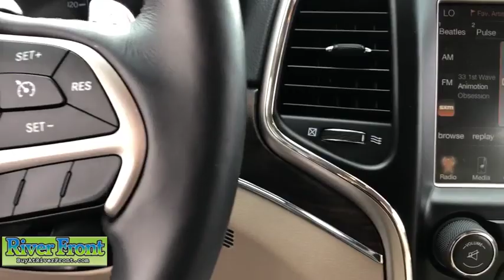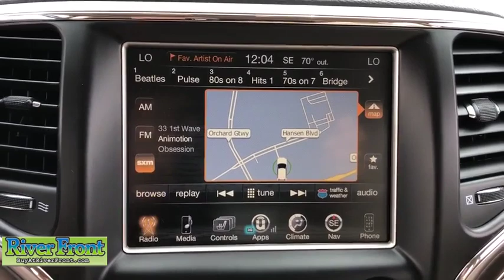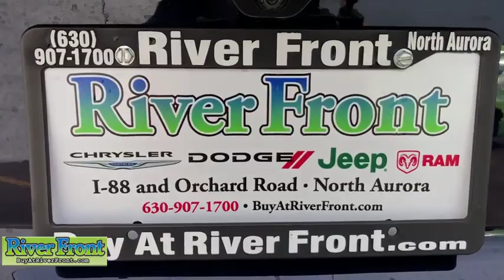2016 Jeep Grand Cherokee St. Charles, Aurora, Glendale Heights, Naperville, North Aurora, IL R6216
Used 2016 Jeep Grand Cherokee available in North Aurora, Illinois at RiverFront CDJR. Servicing the St. Charles, Aurora, Glendale Heights, Naperville, IL area.
2016 Jeep Grand Cherokee Limited 4WD - Stock#: R6216 - VIN#: 1C4RJFBG0GC312765

CARFAX One-Owner. Clean CARFAX. True Blue 2016 Jeep Grand Cherokee Limited4WD 8-Speed Automatic 3.6L V6 24V VVT BLUETOOTH TINTED WINDOWS ONE OWNER! CLEAN CARFAX! SUNROOF/MOONROOF BACKUP CAMERA NAVIGATION SYSTEM LEATHER SEATS 4WD 1 Year Trial (Registration Required) 20 x 8.0 Aluminum Wheels 8.4 Touchscreen Display Exterior Parking Camera Rear GPS Navigation HD Radio Heated front seats Heated rear seats Leather Trimmed Bucket Seats Navigation System Power Liftgate Power Sunroof Premium Leather Trimmed Bucket Seats Quick Order Package 23H Radio: Uconnect 8.4 NAV Rear Parking Sensors Uconnect Access (RA4).Odometer is 4682 miles below market average!
Fuel Consumption: City: 18 mpg,Fuel Consumption: Highway: 25 mpg,Memorized Settings including audio,Memorized Settings including door mirror(s),Memorized Settings for 2 drivers,Driver seat memory,Remote engine start,Remote power door locks,Power windows,Cruise controls on steering wheel,Cruise control,4-wheel ABS Brakes,Front Ventilated disc brakes,1st and 2nd row curtain head airbags,Passenger Airbag,Side airbag,Rear spoiler: Lip,UConnect w/Bluetooth wireless phone connectivity,Digital Audio Input,Audio system memory card slot,MP3 player,SiriusXM AM/FM/Satellite Radio,Radio Data System,SiriusXM Satellite Radio(TM),Speed Sensitive Audio Volume Control,Total Number of Speakers: 6,Braking Assist,ABS and Driveline Traction Control,Stability controll with anti-roll,Privacy glass: Deep,Polished w/painted accents aluminum rims,Wheel Diameter: 18,Wheel Width: 8,Driver knee airbags,Front fog/driving lights,Leather/metal-look steering wheel trim,Leather/metal-look shift knob trim,Simulated wood/metal-look dash trim,Simulated wood door trim,Metal-look center console trim,Roof rails,Video Monitor Location: Front,Trip computer,External temperature display,Auxilliary engine cooler,Tachometer,Manufacturer's 0-60mph acceleration time (seconds): 7.2 s,Driver's side electrochromatic auto-dimming mirrors,Power remote w/tilt down driver mirror adjustment,Heated driver mirror,Heated passenger mirror,Electrochromatic rearview mirror,Power remote w/tilt down passenger mirror adjustment,Dual reverse tilt mirrors,Turn signal in mirrors,Dual illuminated vanity mirrors,Compass,Daytime running lights,Driver and passenger heated-cushion$COMMA driver and passenger heated-seatback,Audio controls on steering wheel,Power liftgate,Front and rear reading lights,Anti-theft alarm system,Leather seat upholstery,Bucket front seats,Split rear bench,Fold forward seatback rear seats,Rear seats center armrest,Tilt and telescopic steering wheel,Transmission gear shifting controls on steering wheel,Heated steering wheel,Electric power steering,Suspension class: Regular,Interior air filtration,Automatic front air conditioning,Dual front air conditioning zones,Tire Pressure Monitoring System: Tire specific,Remote activated exterior entry lights,Cargo area light,Max cargo capacity: 68 cu.ft.,Vehicle Emissions: LEV II,Fuel Type: Regular unleaded,Fuel Capacity: 24.6 gal.,Instrumentation: Low fuel level,Clock: In-radio display,Headlights off auto delay,Dusk sensing headlights,Driver Seat Head Restraint Whiplash Protection,Head Restraint Whiplash Protection with Passenger Seat,Coil front spring,Regular front stabilizer bar,Independent front suspension classification,Short and long arm front suspension,Four-wheel Independent Suspension,Coil rear spring,Rear Stabilizer Bar: Regular,Independent rear suspension,Multi-link rear suspension,Front and rear suspension stabilizer bars,Variable intermittent front wipers,Steel spare wheel rim,Spare Tire Mount Location: Inside under cargo,Body-colored grille w/chrome accents,Center Console: Full with covered storage,Overhead console: Mini with storage,Permanent locking hubs,AC power outlet: 1,Curb weight: 4$COMMA875 lbs.,Gross vehicle weight: 6$COMMA500 lbs.,Overall Length: 189.8,Overall Width: 76.5,Overall height: 69.3,Wheelbase: 114.8,Front Head Room: 39.9,Rear Head Room: 39.2,Front Leg Room: 40.3,Rear Leg Room: 38.6,Front Shoulder Room: 58.7,Rear Shoulder Room: 58.0,Front Hip Room: 57.0,Rear Hip Room: 56.2,Three 12V DC power outlets,Transmission hill holder,Seatbelt pretensioners: Front,Rear center seatbelt: 3-point belt,Door reinforcement: Side-impact door beam,Engine immobilize